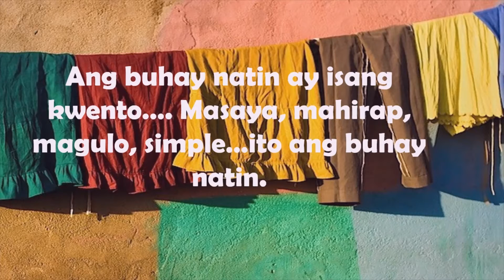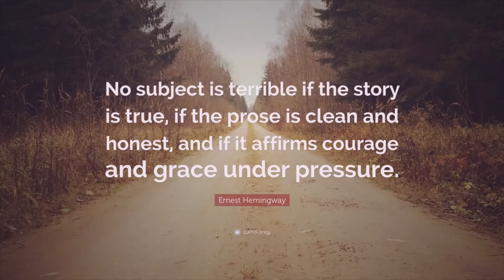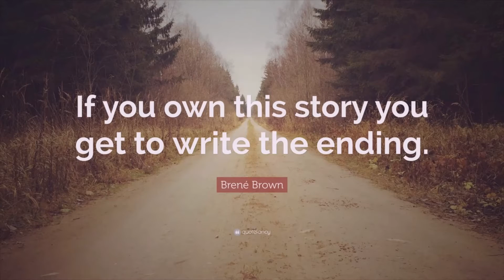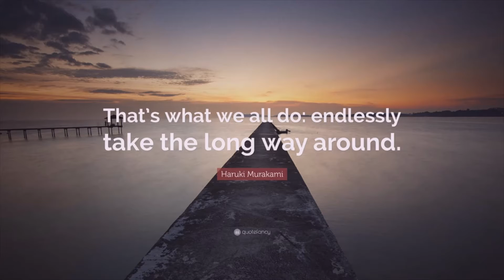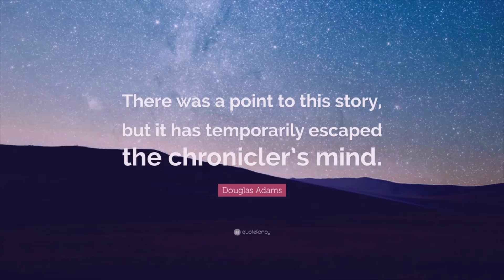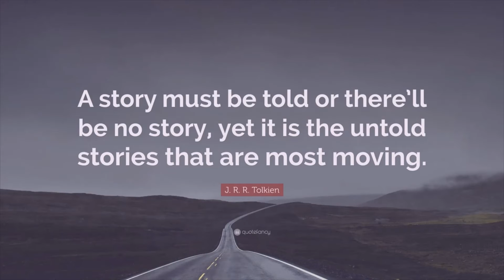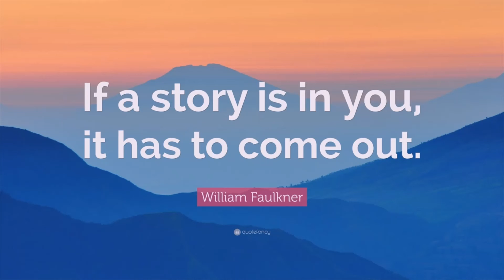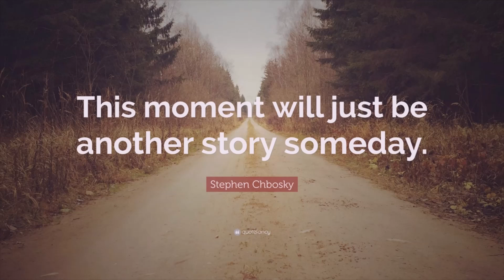MGA QUOTES TUNGKOL SA KWENTO... ABOUT STORIES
Mga Quotes tungkol sa Kwento. Quotes about Stories. may kwento ka sa buhay? basahin ang mga nakasulat. para sa iyo ito.